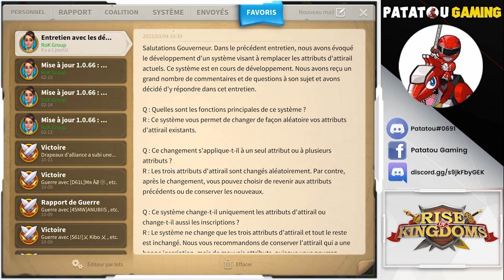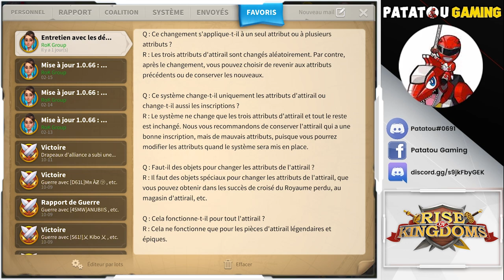HERCLIUS 1ER RAPPORT! NEW META! RISE OF KINGDOMS